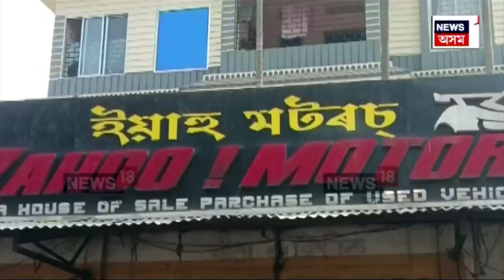Fake Journalist Terror In Guwahati | গুৱাহাটীত ভুৱা সাংবাদিকৰ সন্ত্ৰাস | সাৱধান হওক আপুনিও | N18V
লগতে চাওঁক দিনটোৰ বহু গুৰুত্বপূৰ্ণ খবৰ |